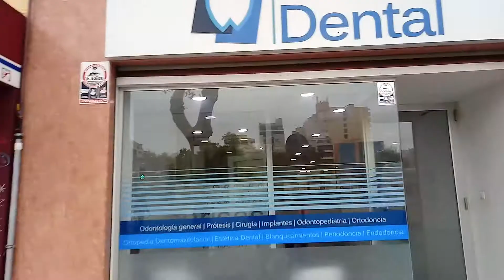Vlog 8: DECORANDO POR NAVIDAD 2da parte /ULTIMOS PREPARATIVOS 🎄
KEYSI TIENE DENTISTA ,ULTIMOS PREPARATIVOS ORGANIZANDO LA CASA Y LAS COMPRAS